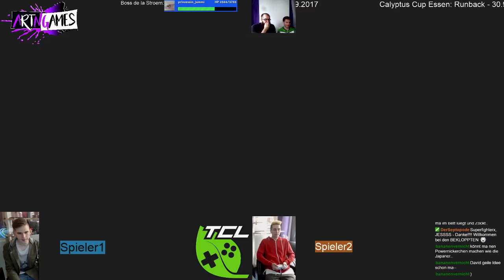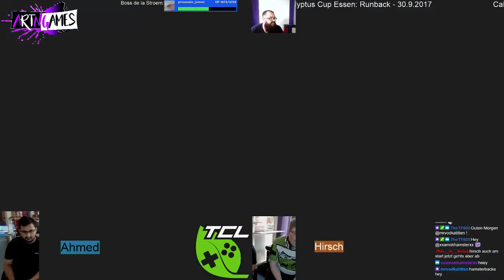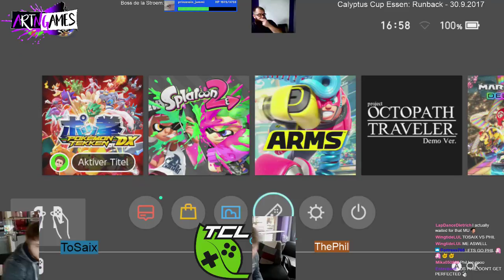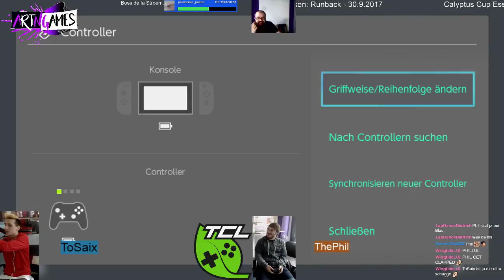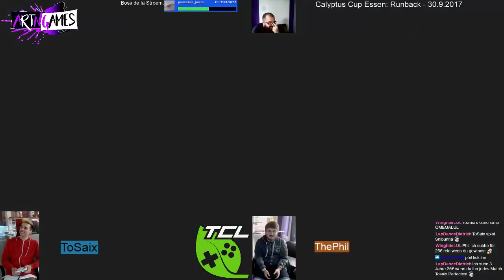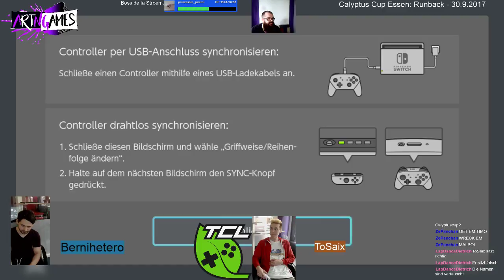🐙Pokken - LIVE/LIFE - 30.9.2017